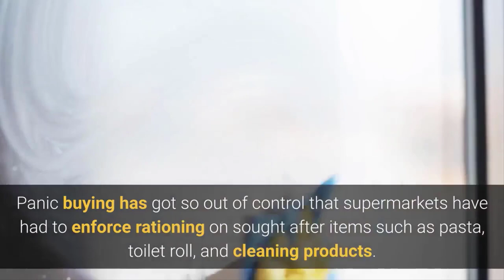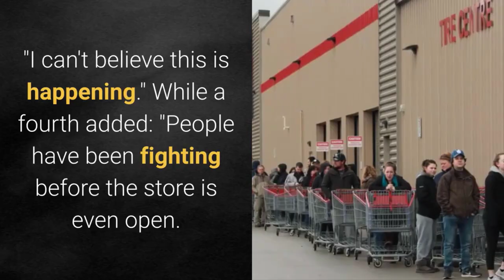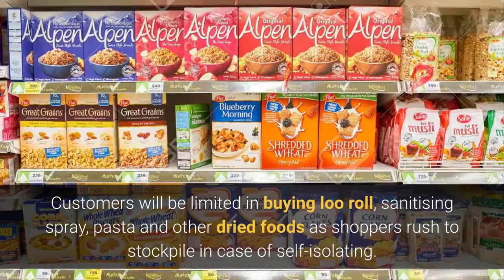Brit coronavirus panic buying out of control with fighting in supermarkets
Level-headed buyers have taken to social media today slamming "inconsiderate" buyers who have stripped shelves bare over coronavirus lockdown fears
Brits have taken panic buying to the next level as fighting and screaming were reported in supermarkets across the country following the coronavirus outbreak.

Panic buying has got so out of control that supermarkets have had to enforce rationing on sought after items such as pasta, toilet roll, and cleaning products.

Yesterday, Daily Star Online reported Aldi shoppers were flocking to queue up outside shops before they opened, and today, consumers have reported beer shortages in Tesco’s isles.

Level headed buyers have taken to social media today slamming "inconsiderate" buyers who have stripped shelves bare.

Their concerns suggest the situation is getting worse, with reports of people fighting, screaming and mass traffic in and outside stores.